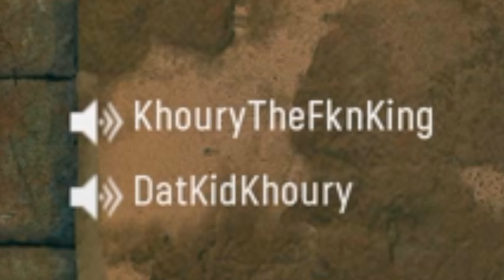GIGACHAD gets sent nudes and nukes the world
What a CHAD

GIGACHAD gets sent nudes and nukes the world (Vanguard) | Greggs

I don't make videos for kids.
depressed emo loser